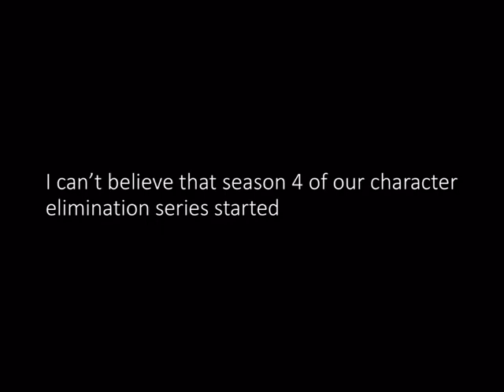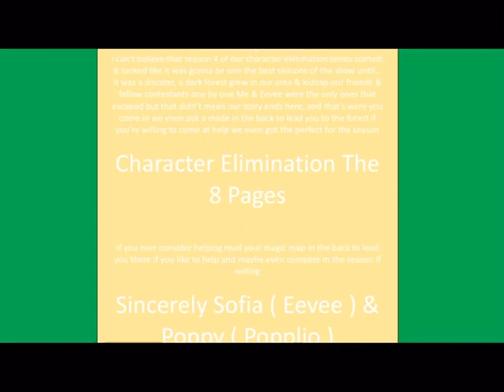Character Elimination The 8 Pages Trailer ( read the description )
Synopsis: Join Poppy & Eevee in a all new epic adventure in there character elimination with there new newcomer friends to save there home from a evil that uses a type of black magic called the 8 pages but this is different story from what you get from slenderman we’re this time the pages are scattered all around the forest gaurded by a evil clone of ether one of the oldies with a few exceptions that are not in the with ether wanting to take a break from those kind of games or are killed and/or banned from the show forever and its up to Eevee ( now goes by Sofia ), Poppy & all there new friends to collect the 8 pages and save there friends from Slenderman & 2 stowaway contestants in the show that are behind the whole thing in the first place

Teams:

Team 1: Robyn, Maeve, TK, Rosie ( Caillou ), Lincoln, Charlie Brown, Miss. Christmas ( TM ), Sugar Plum ( TM ), Devi Devimon ( TM ), & Princeable Stinback ( TM )

Team 2: Kari, Woody, Blocky ( TM ), Pen ( TM ), Harley, Applejack, Yalini ( Pokemon mystery dungeon guardians of the universe ), Raven, Mallow Sweet fluff & Shaw ( Open season ) ( TM )

Pick the team names